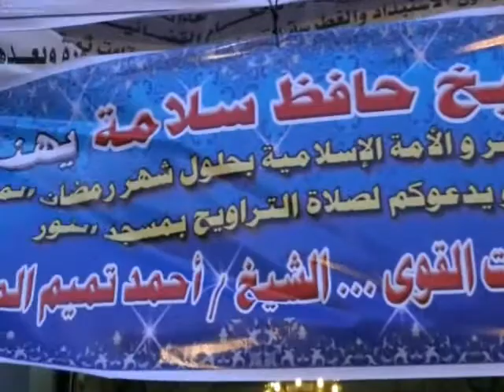جمعة تكريم أسر الشهداء بمسجد النور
جمعية الهداية الإسلامية تعد لجمعة تكريم أسر الشهداء بمسجد النور